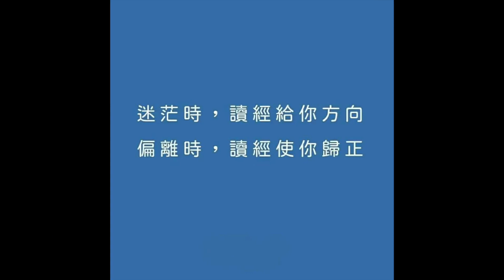30113永恆神父：抬癱子的人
永恆神父：
弟兄姐妹們
主內平安
今天的聖言
選自聖瑪竇福音 9:1-8

記載了耶穌治好一個癱子的事
有人擡著一個躺在床上的癱子來到耶穌跟前
希望耶穌治愈他